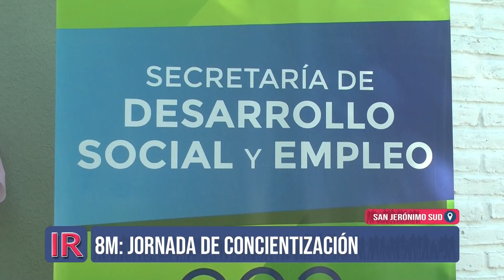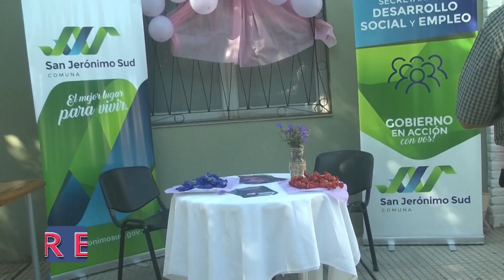Jornada de concientización en San Jerónimo Sud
En el marco del día internacional de la mujer, la oficina de desarrollo social de San Jerónimo Sud realizó el pasado martes, una jornada de concientización y visibilización frente al edificio del Samco. Entregaron folletería sobre violencia de género, una flor y bombones para las mujeres. Este sábado 11 de marzo tendrán una actividad con las mujeres de San Jerónimo en los espacios verdes a las 19 hs.